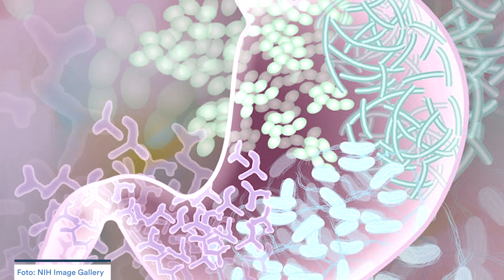Pesquisa de Destaque: Nutrição para pacientes com doença renal crônica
Denise Mafra é professora da Faculdade de Nutrição e desenvolve planos nutricionais e novas terapias dietéticas para pacientes com doença renal crônica, seja os que já estão em diálise ambulatorial ou em clínicas de diálise.

Veja no vídeo os recentes resultados alcançados pelo seu grupo de pesquisa na melhoria do tratamento de pacientes com doença renal.